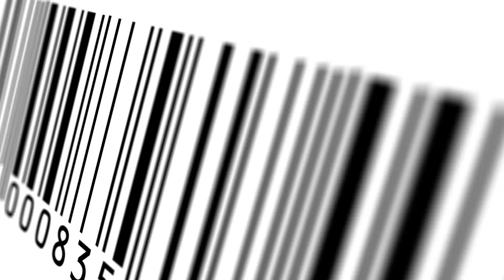"Aktywni na SERio" - animacja dla aktywnych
"Aktywni na SERio" - animacja Rycki Edam Light dla aktywnych. SM Ryki rozpoczyna promocję swojej akcji „Aktywni na SERio!” z wykorzystaniem telewizji i Internetu. Animacja jest uzupełnieniem sponsorowanego przez SM Ryki cyklu felietonów w TV - „Aktywne Lato”, w których osobowości telewizyjne prezentują swoje pasje sportowe, nie zapominając o zdrowym odżywianiu się naszymi serami :-)